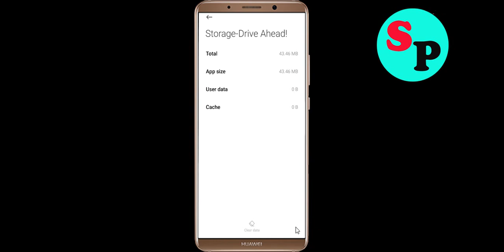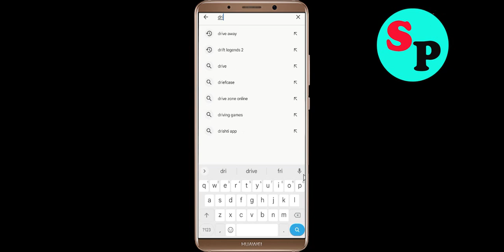Fix Drive Ahead Keeps Crashing Problem Solved Android & Ios - Fix Drive Ahead Crash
If you are faciing Drive Ahead Keeps Crashing Problem in android and ios mobile phone then you are at right place.